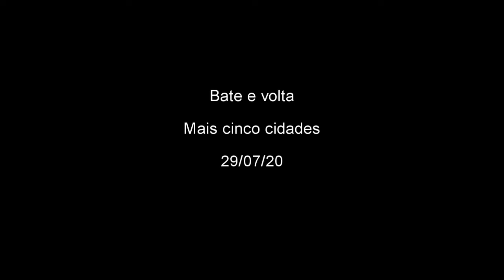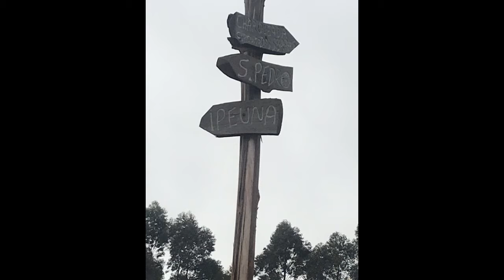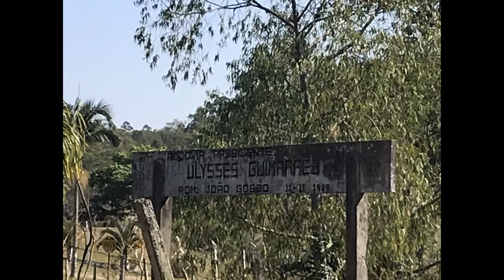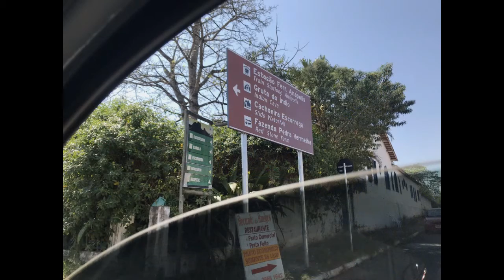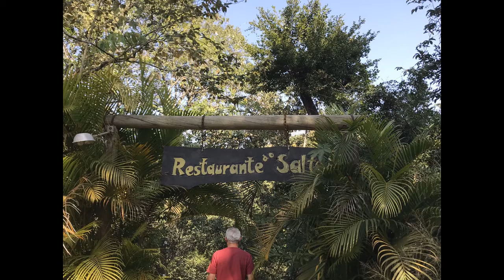Bate e Volta + cinco cidades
Passeio em Ipeúna, Itirapina ( cachoeira dos carros e passa cinco ) Itaquerí, Analândia e Corumbataí